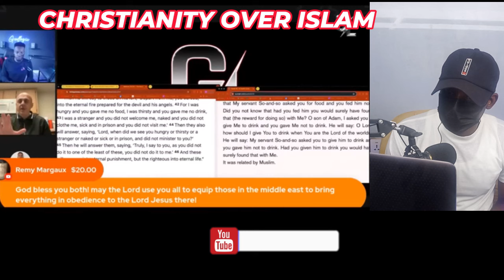Muslim learns Muhmmad ACCIDENTALLY Calls Jesus The LORD Of Judgement Day [Debate] Sam Shamoun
1  This video has no negative impact on the original works (It would actually be positive for them)
2-This video is also used for teaching purposes.
3-It is transformative in nature.
4-I ONLY used bits and pieces of videos to get the point across where necessary.